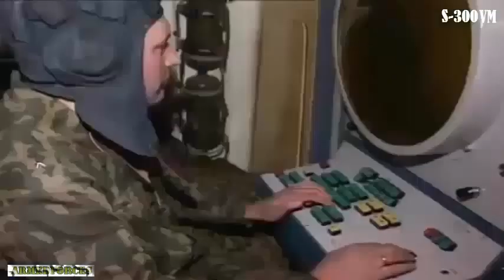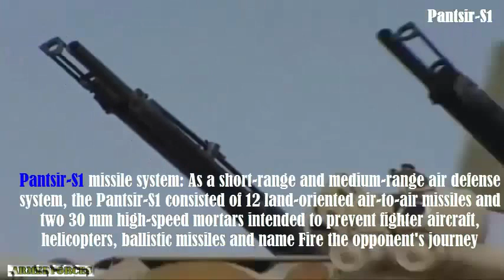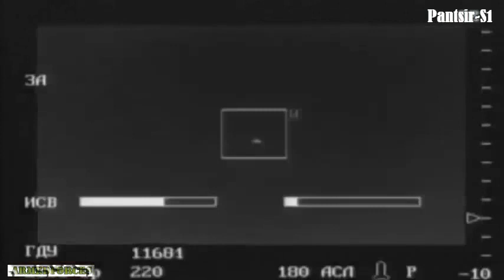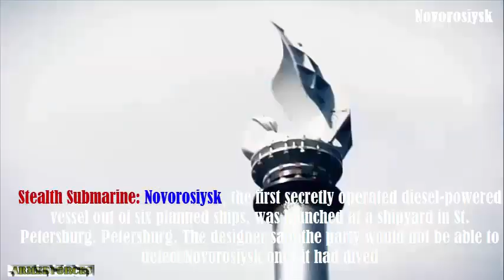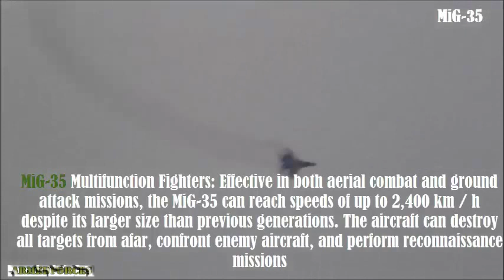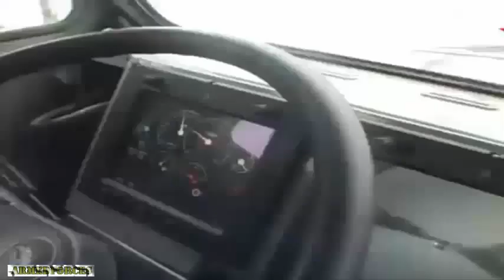11 most powerful weapons of the Russian army today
Russian armed forces are divided into small, highly mobile groups, while their weapons are becoming increasingly modern thanks to the emphasis on developing the Russian government's technology. Here are 11 of the most powerful military assets that Russia has in hand